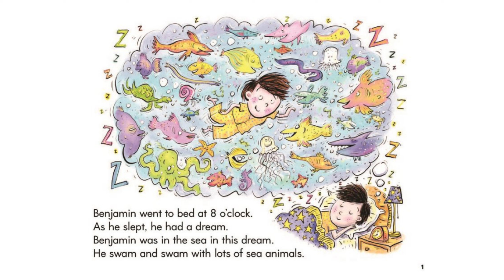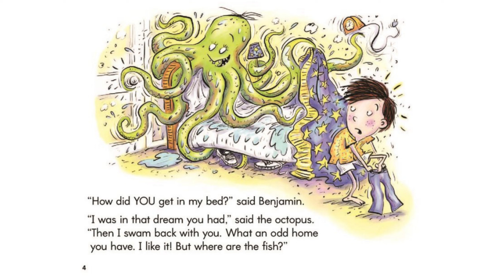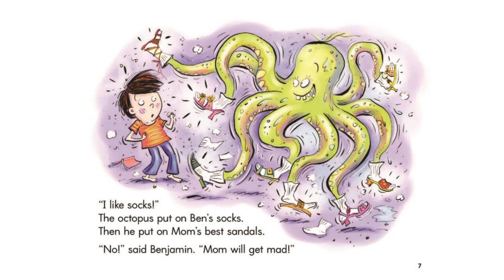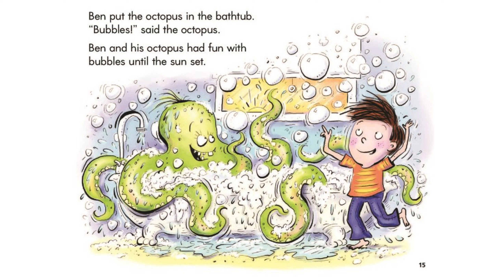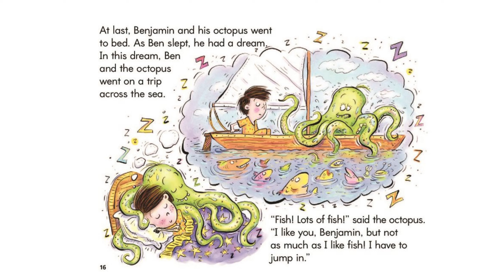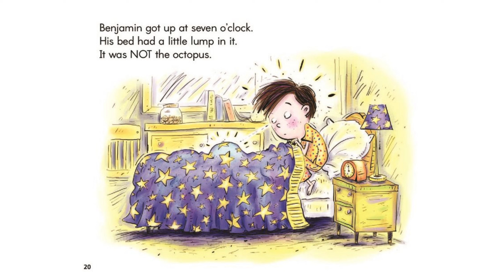Kids Book Read Aloud "Benjamin's Octopus" Kindergarten First Grade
Kids Read Aloud